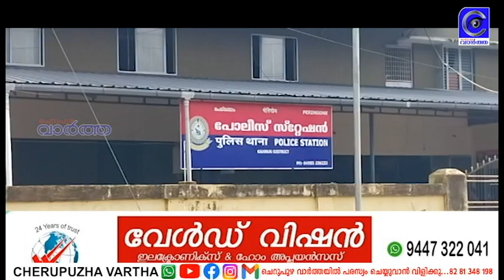ഭർതൃമതി കാമുകനായ ബസ് ഡ്രൈവർക്ക് ഒപ്പം നാടുവിട്ടു